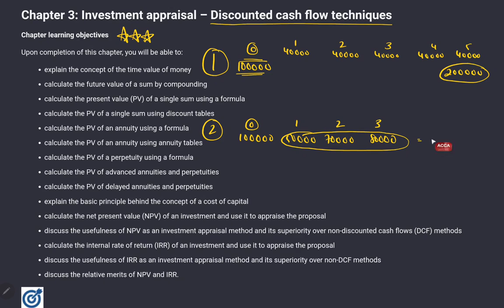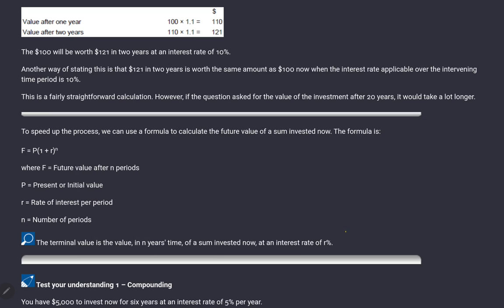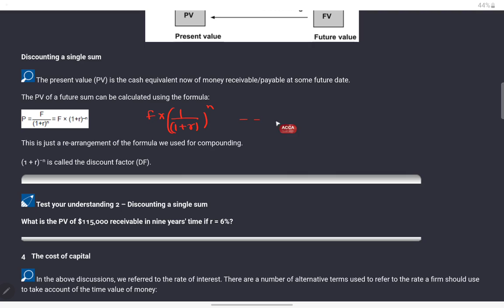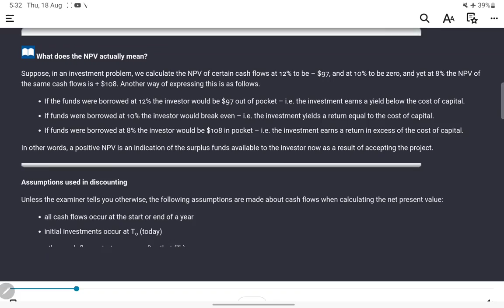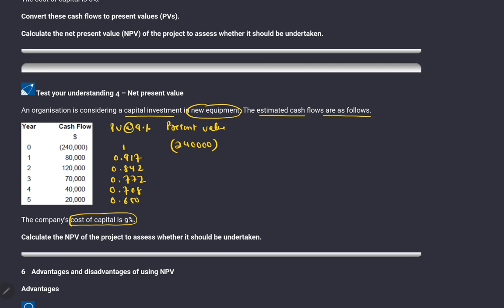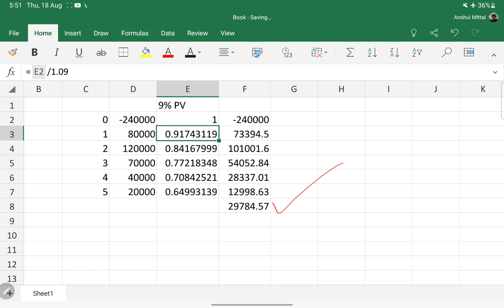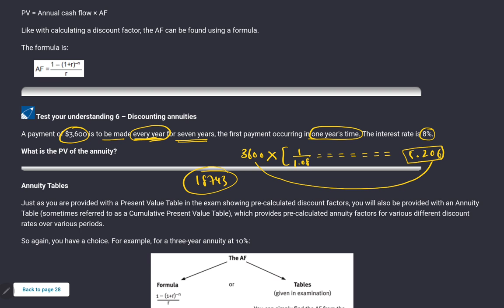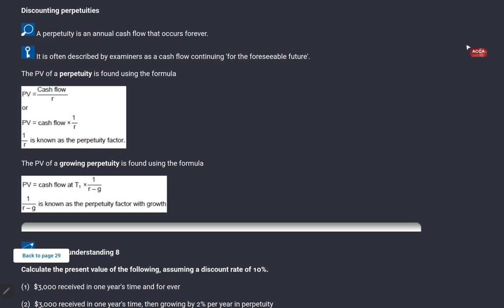ACCA F9/FM - (4) Financial management - Ch 3 - Investment appraisal Disc. cashflow tech (part 1)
In this video, I have explained the above-mentioned chapter in Hindi and English mix so that the students can understand the above topic easily and all their concepts are clear and their general queries are solved. So for effective studying, keep the book handy while studying from these videos. Hi Guys, please watch this complete video and tell me your review about it. It is very important for me

Here is the list of new telegram study groups but before you join I want you all to know that no one is allowed to share any PDF in this group.  This group is solely for the purpose of discussing subject-related queries. And I expect all students to follow this.

1. Selling any lectures/pdfs
2. Asking students to DM him/her for any unethical activity
3. Sending inappropriate messages in the group and
4. Disturbs the group in any way

All that I have taught is from the following books

Discounted Cash Flows
Present Value
Initial rate of return
Cost of Capital .